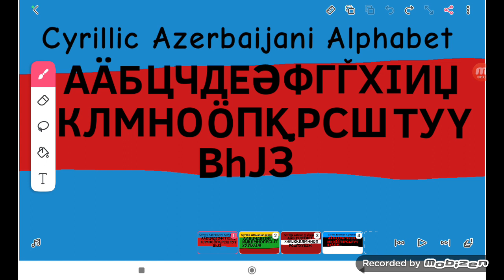Cyrillic Azerbaijan Alphabet (9078 Video)